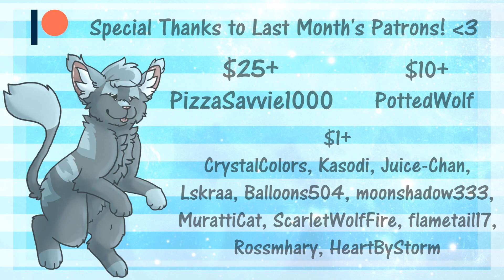i took a pill in ibiza // animation meme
i know she changed her username but i made it before that ;w;

but yeA!! my furbysona!!! me and my brothers own about 100+ furbys so uh. yeah we like them. alot. please dont comment something like "furbys are evil!11!!" bc thats... so tiring...

Warriors Amino APP: Icedog McMuffin
MAP Amino APP: Icedog McMuffin
Furry Amino APP: Icedog McMuffin
Arts and OCs Amino App: Icedog McMuffin